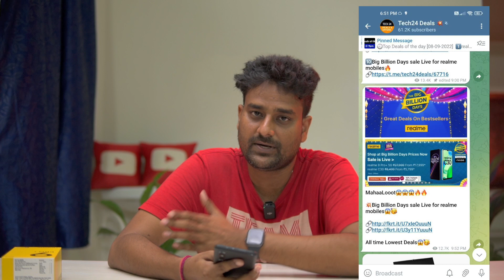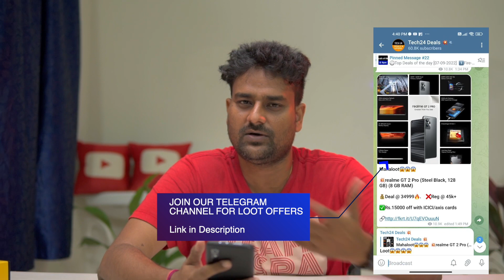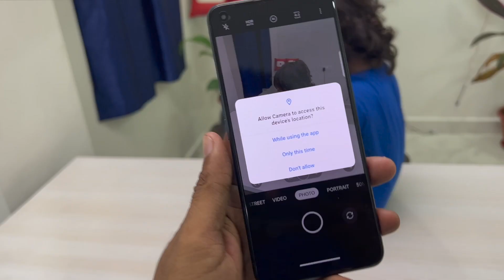Pre Sale Price Should You Buy🤔 Flipkart Big Billion Days 2022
📌For Best & Loot Deals 😍Links Join Our telegram channel😍